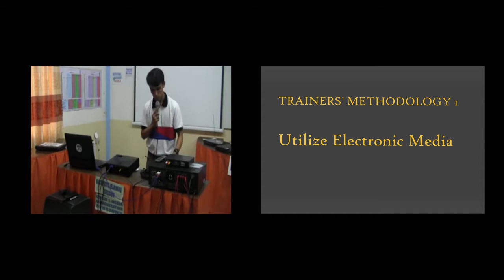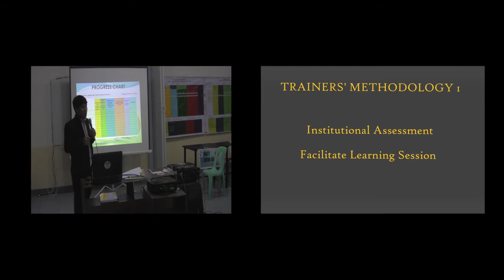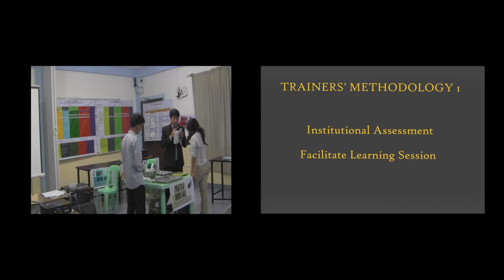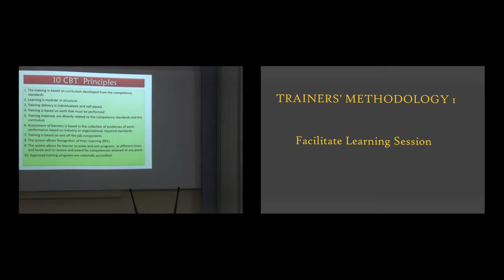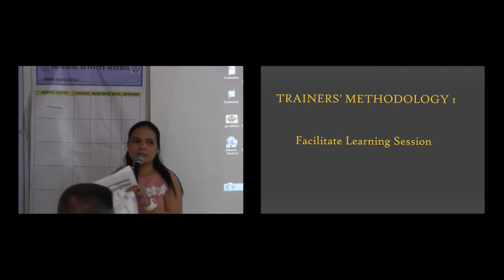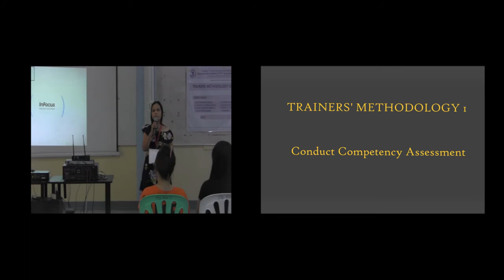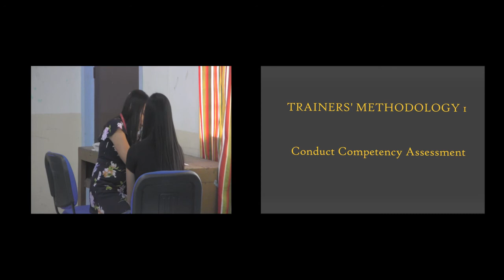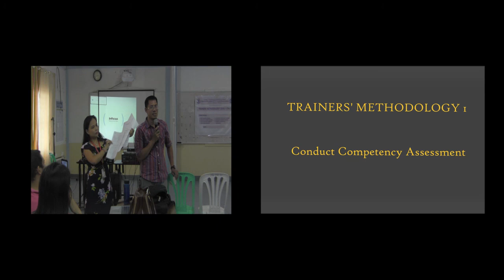TRAINERS METHODOLOGY LEVEL I Demo